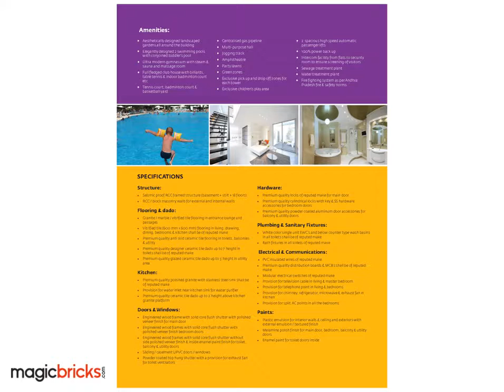NCC Urban One Narsingi Junction, Hyderabad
Designed to indulge residents with a sanctuary of calm amidst the chaos of urban life. Know More